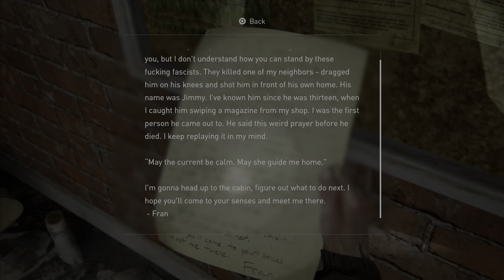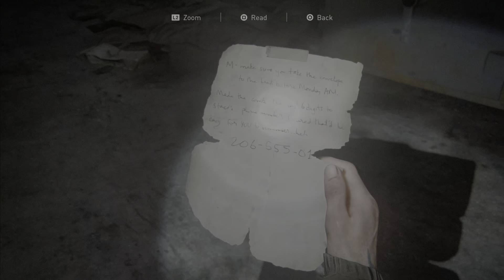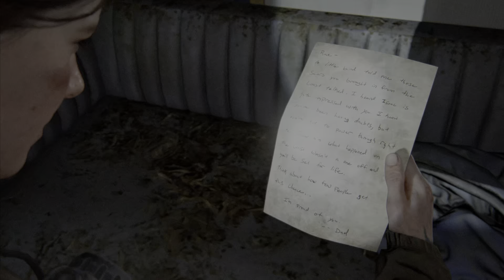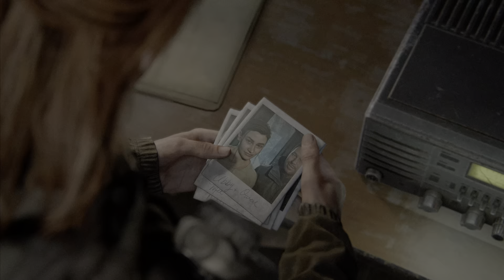The last of us Part 2 - Part 8 TV Station